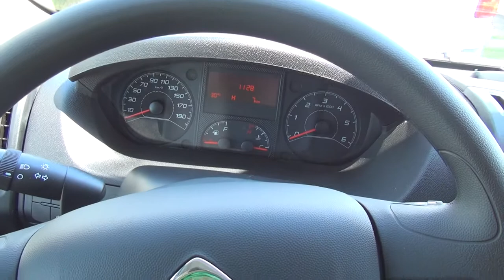Citroën Jumper FG 35+ L4H2 BlueHDi 130 BVM6 Panel Van (2017) Exterior and Interior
2017 Citroën Jumper FG 35+ L4H2 BlueHDi 130 BVM6 Panel Van seen from outside and inside. The vehicle has 1997 ccm, 4-cylinder, 16 valve, 130 hp at 3750 rpm engine. Max torque 340 Nm at 2000 rpm. Transmission is manual, 6-gear. Empty weight with driver 2135 kg. Gross Permissible weight 3500 kg. Useful weight to pick including driver 1440 kg. Max trailer weight 3000 kg. 15 cubic meters useful volume. Cargo part length 4070 mm. Cargo part width 1870 mm. Cargo part height 1932 mm. Width between tires 1422 mm. Length 6363 mm. Width 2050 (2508 with mirrors). Height 2522 mm. Turning radius 14.1/14.5 meters. Top speed 148 km/h. Fuel tank 90 liters. Combined fuel consumption 6.4 l/100 km, Euro 6. Carbon dioxide emissions of 168 g/km. Color is White Banquise. Upholstery textile C&T Darko + Twill black/red. Air conditioning, hardened rear suspension. Price is 42709 BGN or 21837 EUR.

The van was presented at Truck Expo 2017, Lesnovo, Bulgaria, June 1-3 2017.